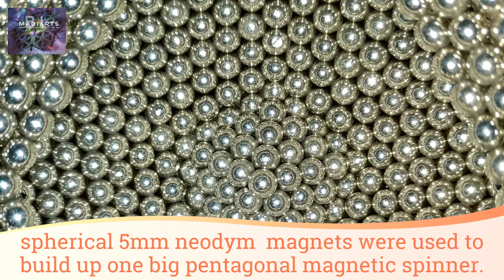BI MADIARTS - CYMATICS OF A PENTAGONAL MAGNETIC FIELD - FULL HD